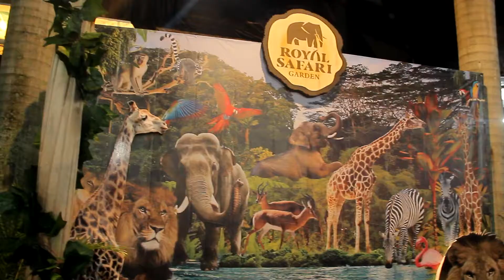New Year's Eve 2019 "King of Jungle" - Royal Safari Garden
Welcome New Year.. 💫
A Year of wonderful happiness
A Year of good health
A Year of great sucess
A year of incrrdibly good luck
A year of continuous fun
A year of world peace

Thank You for all our beloved guest who celebrate New Years Eve December 31 2018 at Royal Safari Garden @royalsafari_garden " King of Jungle 🦁" 💫
See you at New Year's Eve 2020

Special Thanks @lucky981 for rock'in our stage 🙏